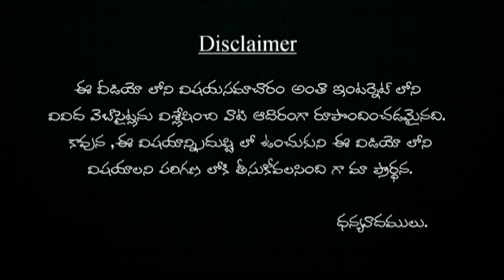భాగస్వామిని ఎంచుకునేటప్పుడు తెలియకుండా చేసే పొరపాట్లు !!